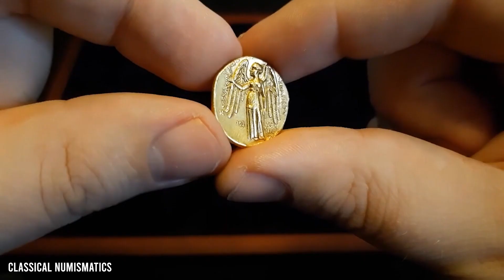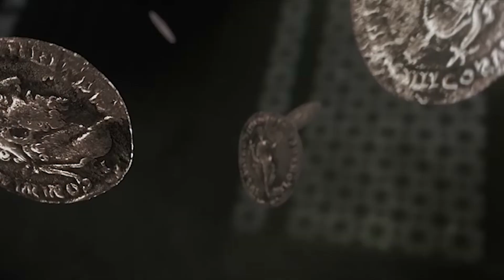This Roman Emperor Was Worth $4.6 Trillion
Long ago, before there was Amazon, or Tesla, or Microsoft, there was a man who owned so much land, that he put all of these company’s founder’s wealth to shame.  He was so rich, that believe it or not, he was worth an astonishing 4.6 trillion dollars. Yes, you read that right. 4.6 TRILLION.  And get this:  he wasn’t a material guy.  He didn’t splurge on extravagant things, instead, he worked hard to revamp the entire monetary system of Rome, and bring around an era known as Pax Romana.  This man was known as Augustus Caesar.  And he was the great-nephew of the famed Julius Caesar.  Today, we are taking a look back, long long ago, to explore the origins of one of the richest, if not THE richest, men who ever lived.  We will be talking a bit about who he was, how he came to power, and just what boosted his wealth up into the 4.6 trillion dollars range.  After all, no one alive today is worth even close to that amount of dough.  So, get ready to learn a little bit about history, and a little bit about economics, as we take you back to the early BCE years, a time when Egypt flourished, Rome was a world wide superpower, and a time when it’s emperor, Mr. Augustus Caesar, was a multi trillionaire.  Hey, this channel is called The Richest for a reason, and today, we may actually be talking about THE richest.  Of all time.

CHAPTERS:

Who was Augustus Caesar
How did he get so rich?
What did he spend his fortune on?
Was he REALLY the richest of all time?